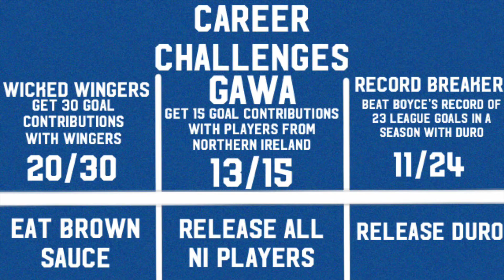FIFA 21 BARROW AFC ROAD TO GLORY EPISODE 38- THE CURSE IS BROKEN!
The curse has been broken! See it in this episode of the Barrow AFC road to glory!